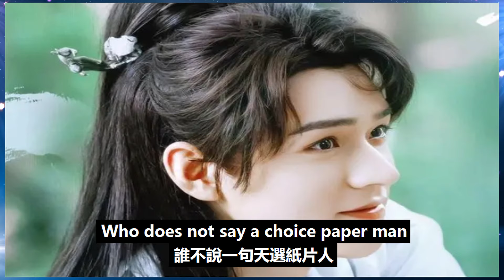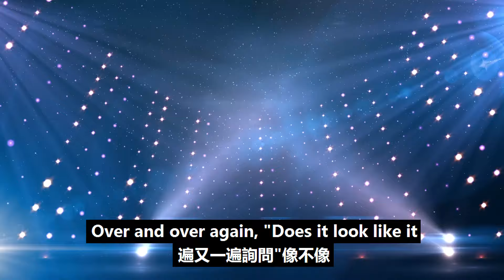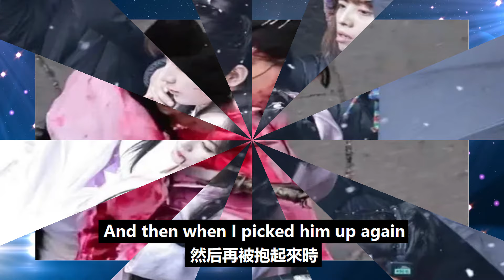《狐妖小紅娘》新路透火遍全網，李一桐被公主抱的一刻，被成毅一個動作驚艷了！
《狐妖小紅娘》新路透火遍全網，李一桐被公主抱的一刻，被成毅一個動作驚艷了！成毅